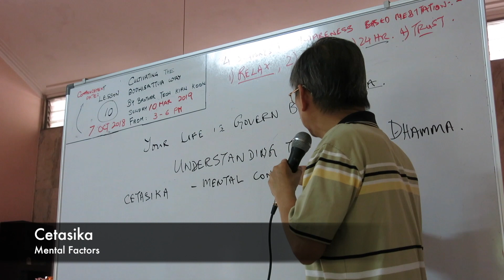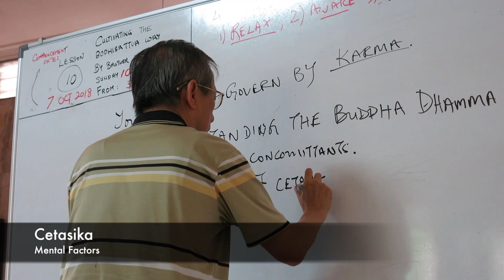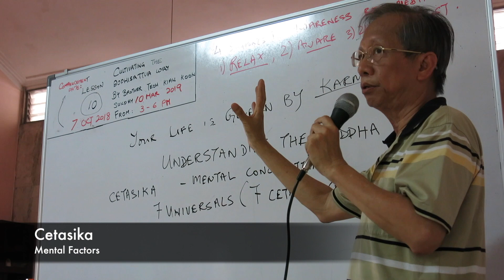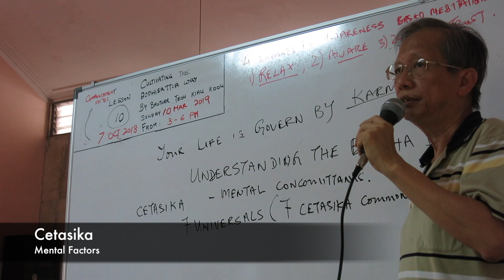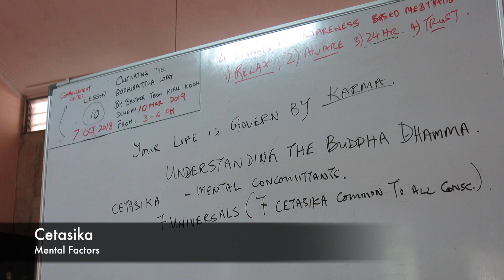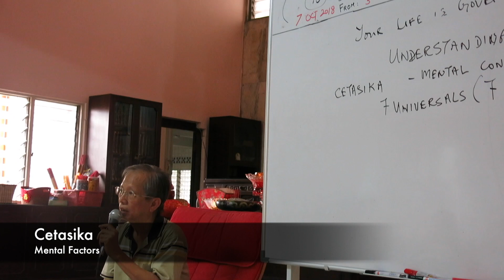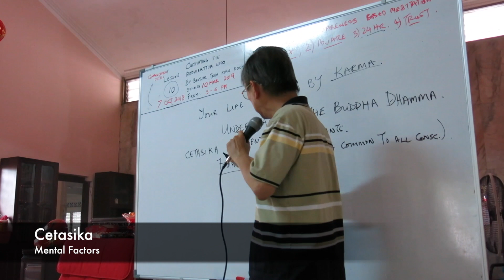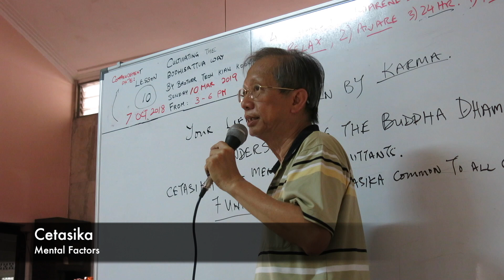Understanding Cetasika or Mental Factors - 10 March 2019